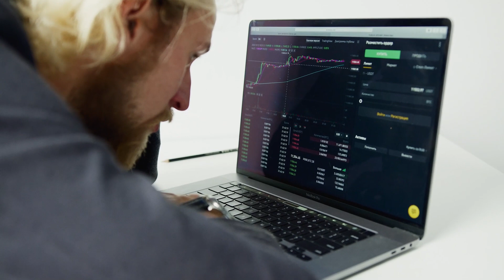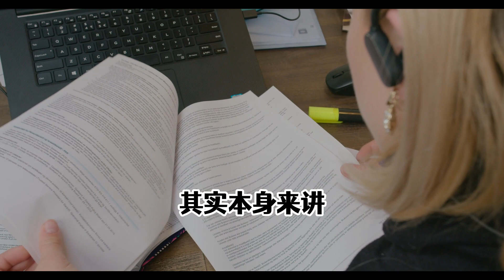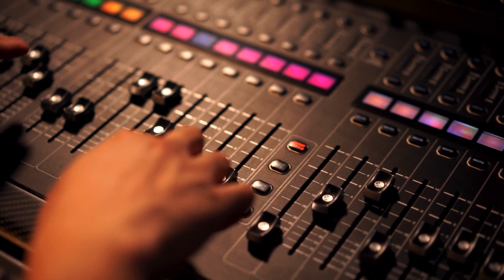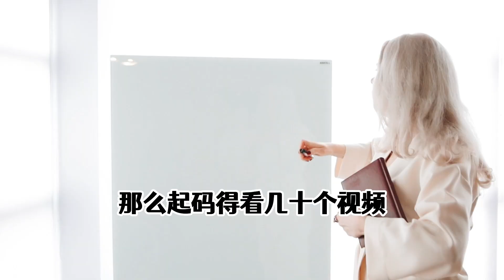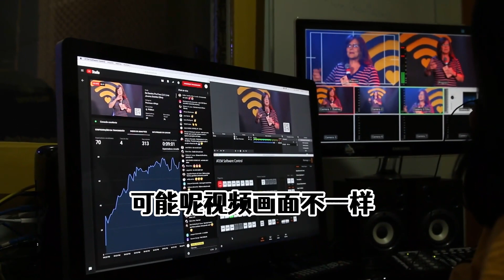AIGC人工智能生成内容，文案语音视频音频全部搞定，收益怎么样